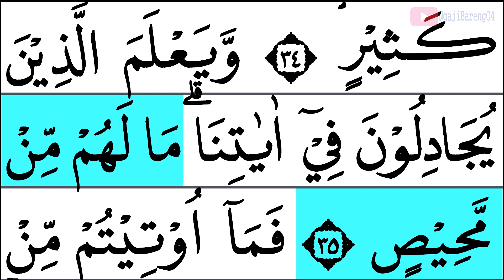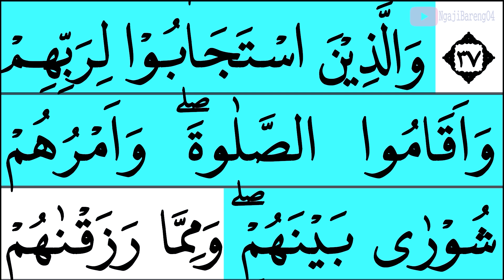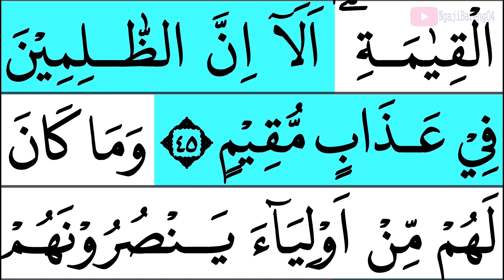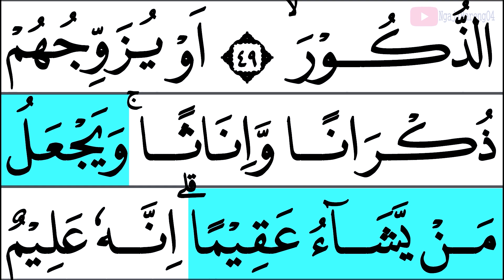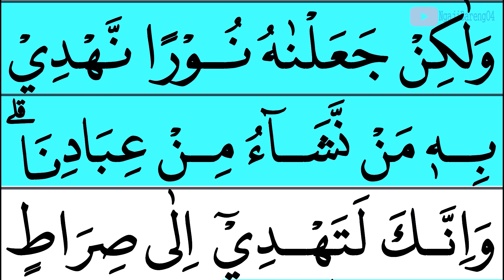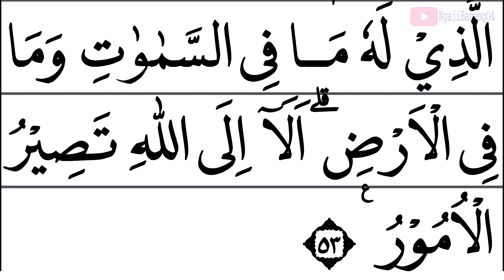MUDAH BELAJAR NGAJI QURAN SURAH ASY SYURA FULL LENGKAP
Mudah mengaji Quran surah Asy Syura full lengkap mudah di ikuti oleh kaum muslimin.
Yuk kita khataman bareng-bareng, caranya :
00:00 Basmallah
00:28 Ayat 1-